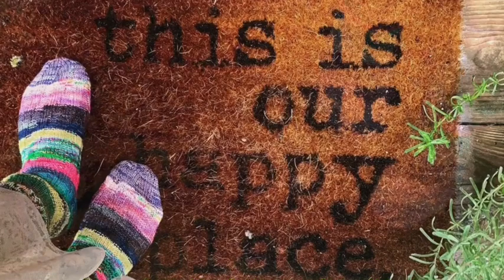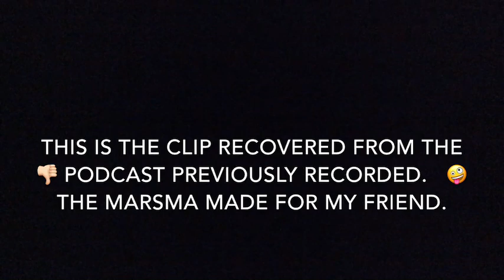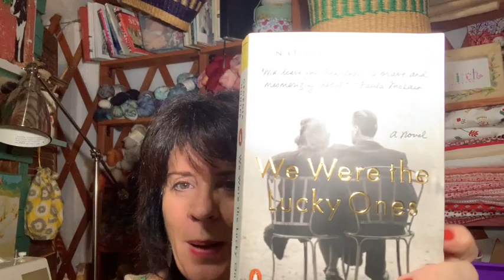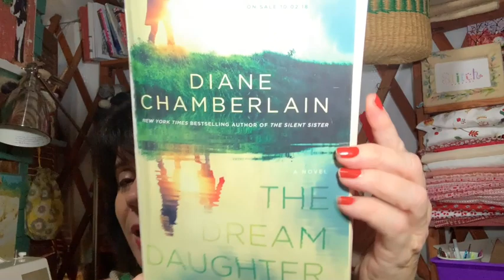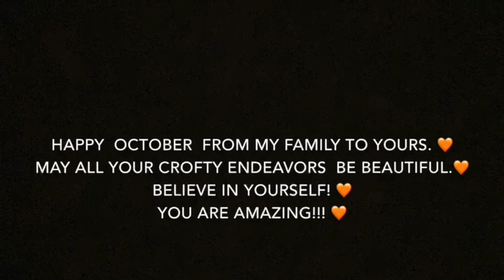A.Yurt.Cast. from Ruby Moss Cottage Episode 33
Recorded from our yurt. In this episode I am snuggled into my crofty corner of the yurt with a cuppa full of Blueberry Lavender tea from RepublicofTea
and my candle is my absolute favorite fall scent LEAVES by bathandbodyworks

OUT OF MY BAGS
my 1979 Raglan sweater by @Summer_Lee_Knits
Pop Radio Socks by Summer as well. I used stash yarn for my sweater and socks. The sock yarn was Desert Vista Dye Works

Sock blockers by @p4chen.

Granny Square Capelet pattern by Teal and Finch

Spiral Tube Socks inspired by Kate Selene and pattern by Mary Maxim (exclusive needlework and craft)
Clasped Weft Join is the method used for joining scrappy yarns

Leah Shawl by Anthony Casalena

IN MY BAGS
The Pajama Cardigan by @theautumnacorn

Crochet blanket by Jane Brocket

marsma notions pouches can be found by following the hashtag on IG.

BOOK BAG
The New England Year
We Are The Lucky Ones by Georgia Hunter
The Possible World by Liese OHalloran Schwarz
The Dream Daughter by Dianne Chamberlain

In everything you do, take it one stitch at a time ❤️